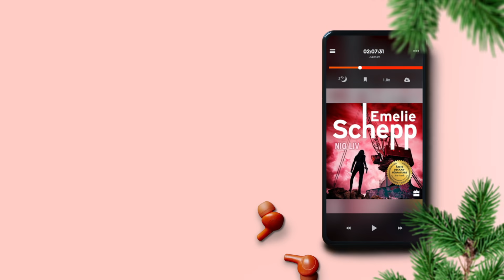Storytel Holiday 2020: Släpp in dina stories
Julkampanj hos Storytel 2020. Prova gratis i 30 dagar. Lyssna och läs obegränsat på hundratusentals titlar. Kampanjen gäller fram till 31 Januari 2021.